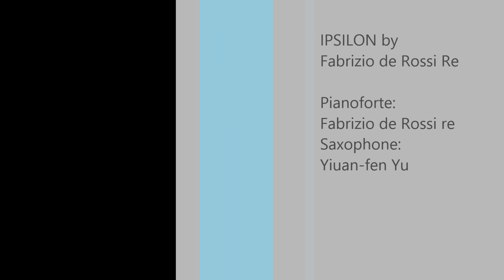IPSILON by Fabrizio de Rossi Re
Fabrizio de Rossi Re(1960)

IPSILON ballad

Pianoforte:Fabrizio de Rossi Re
Saxophone Tenor:Yiuan-fen Yu

Auditorium Santa maria del colle（Panoramica Piediluco）2017